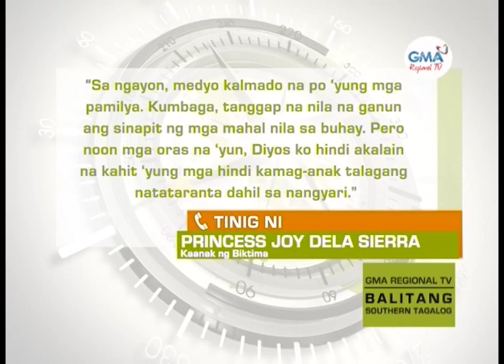Balitang Southern Tagalog: Mga nasawi sa bumigay na tulay sa Dasmariñas, Cavite, umabot na sa 7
Mga nasawi sa bumigay na tulay sa Dasmariñas, Cavite, umabot na sa 7; isa pang biktima, patuloy na pinaghahanap.